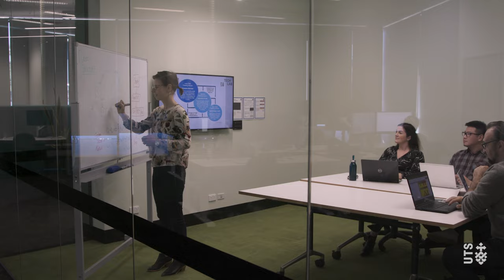UTS Master of IT : Data Analytics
MAJ02081 Data Analytics
This major integrates the mathematical and information technology foundations for developing and applying business analytics systems and is concerned with technology services. Computer and data analytics is an emerging and rapidly expanding area where mathematics and statistical methods interact with powerful information technologies to improve the flow of massive amounts of data for a business. Students learn mathematical analytics methods, contemporary statistical data mining and computational methods.